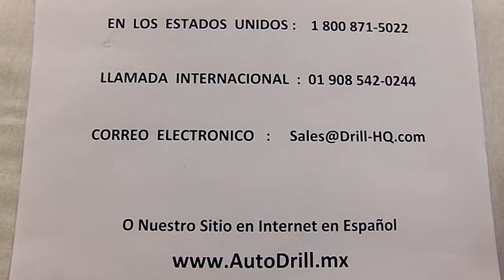AutoDrill Spanish Language 1000 Series Overview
Please contact AutoDrill with any special needs or questions you may have.  You can contact them on the web at AutoDrill.com, Drill-HQ.com or email them at . You can also call them toll-free at or if your dialing internationally, you can reach them at 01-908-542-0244 for a no obligation quotation.  They would love to help you out.